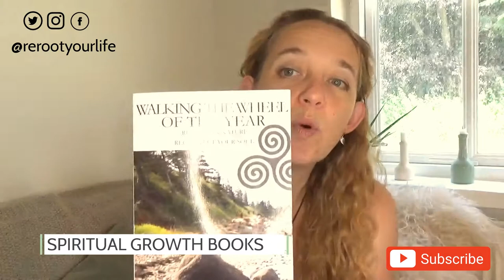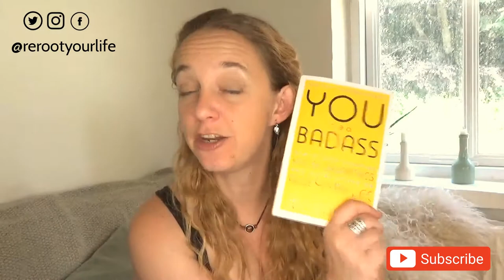Personal Development & Spiritual Growth Top Summer Reads for 2020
Time to kick back and relax this summer with my top summer reads for 2020. These are some of my favourite books to inspire and change lives

Happy Reading!

Life is all about enjoying your journey and Emma-Jane is here to help you to do just that!